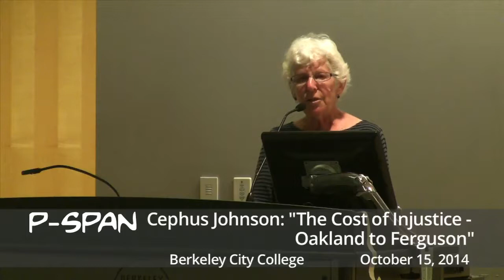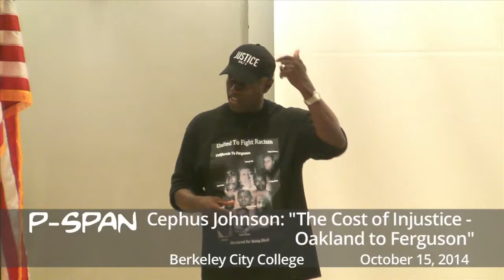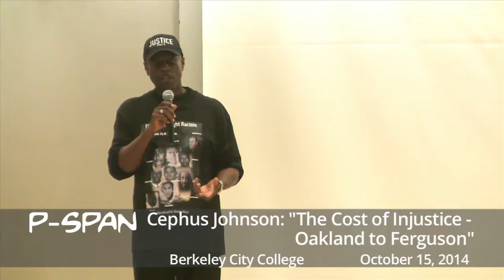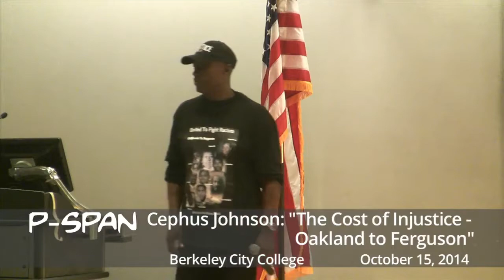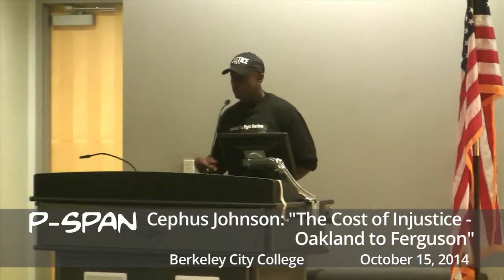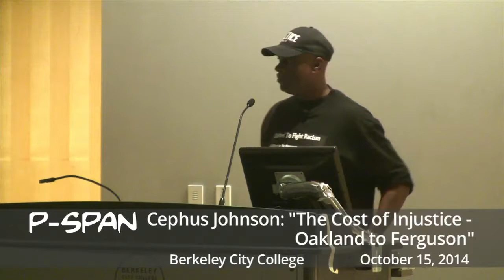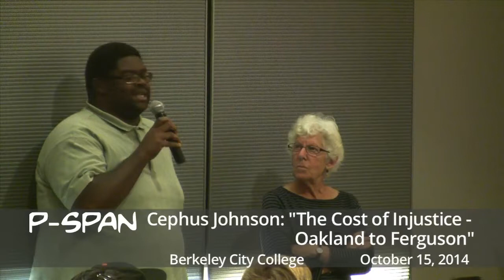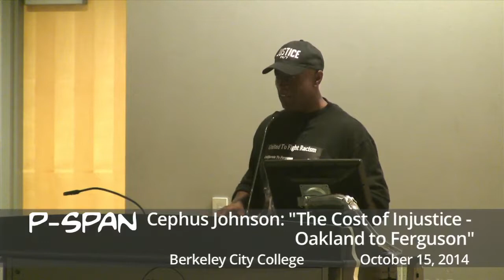P-SPAN #393: "The Cost of Injustice - Oakland to Ferguson"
Cephus Johnson, the Uncle of Oscar Grant, gave a lecture, "The Cost of Injustice - Oakland to Ferguson" at Berkeley City College on October 15, 2014.